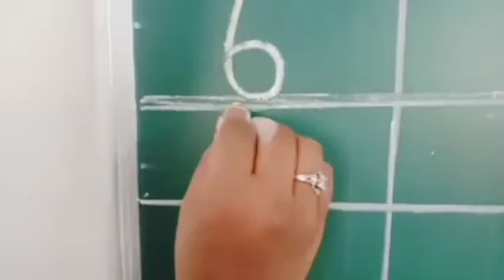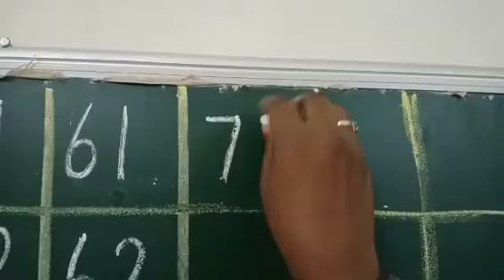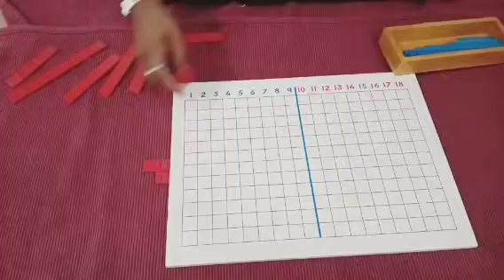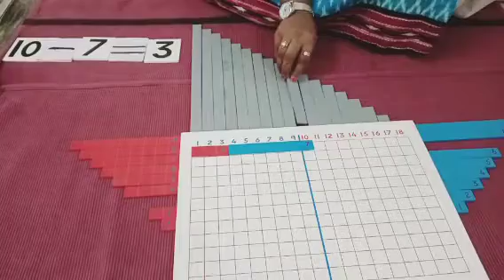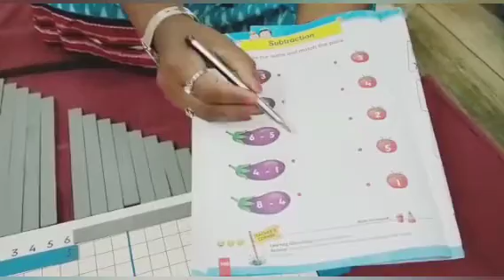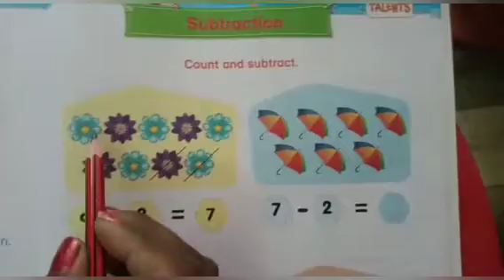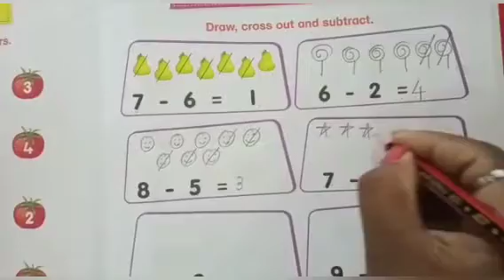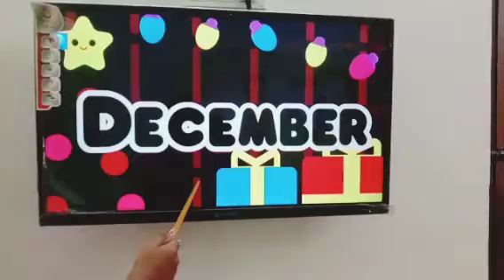S. K. G.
SUBTRACTION STRIP BOARD